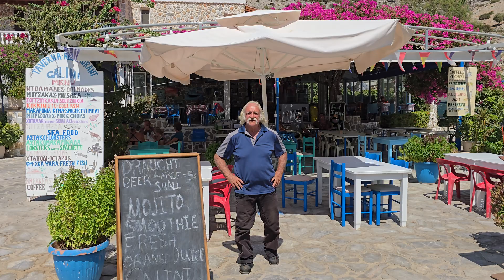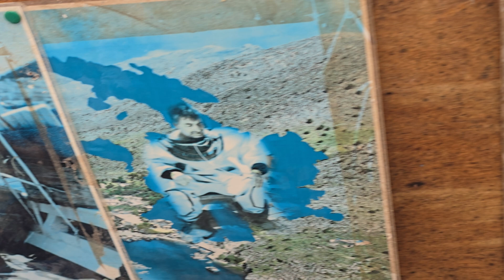Μία γρήγορη βόλτα με τον καπετάνιο στο χωριό Βαθύς Κάλυμνος...συναντώντας ανθρώπους φιλόξενους